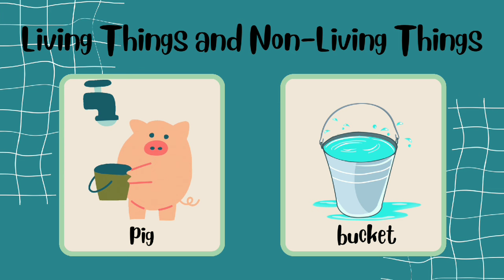Living Things and Non-Living Things/Kids Quiz - Youtube 🎲📖